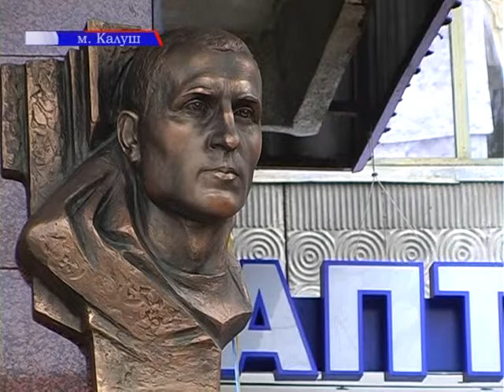Встановлено меморіальний барельєф Герою небесної сотні Ігорю Дмитріву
Як символ шани встановлено меморіальний барельєф у Калуші Герою небесної сотні Ігорю Дмитріву, на будинку,де він жив. Пам'ятну дошку виготовлено й встановлено благідійно  скульптором Ігорем Семаком, архітектором Петром Пострильоним, а також за сприяння друзів Героя, які перебували із ним на Майдані...